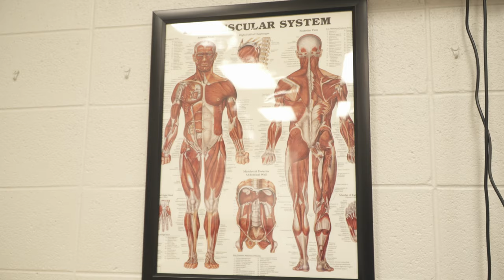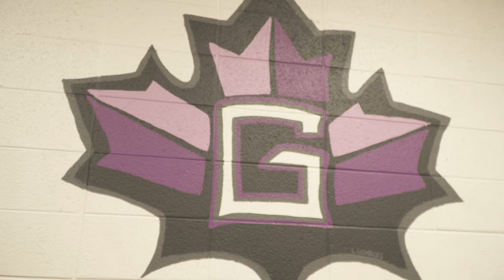Athletic Training at Goshen College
Athletic training, and the resources that the Goshen College athletics department provides is one of the most essential factors in player safety.
Despite this, Athletic Training is often seen as an undervalued part of the world of athletics.
Associate Head Athletic Trainer, Emily Osborne, is in charge of working with all GC athletes to help maintain physical and mental health.
This includes working with athletes before and after contests, while also applying on-site medical attention if necessary.
Beyond her role as a trainer of the physical, Osborne also notes that some players come to her for advice or counseling on the mental aspects of whatever injury they may be facing.
The role of the athletic trainer is a difficult one, but is in good hands at Goshen College.